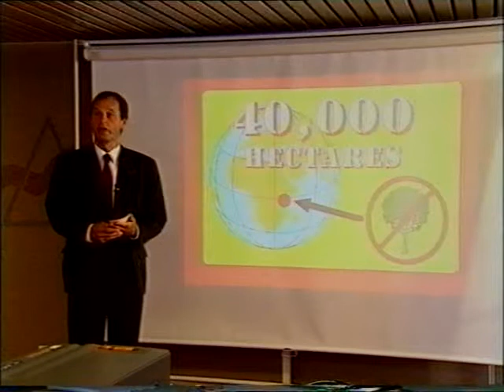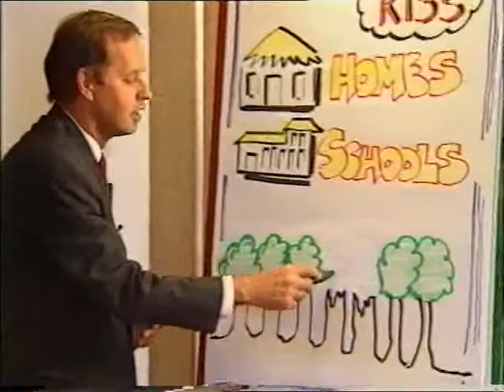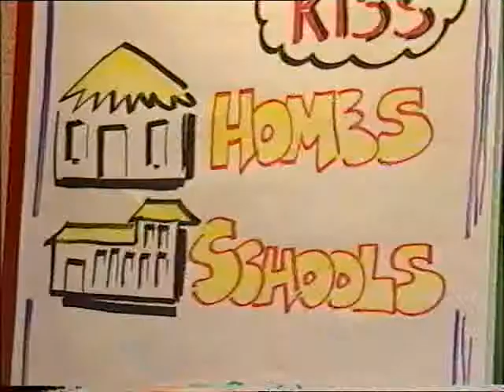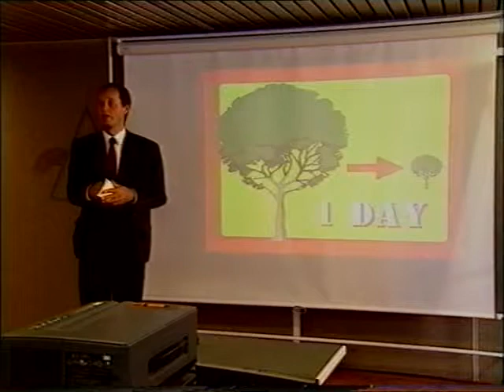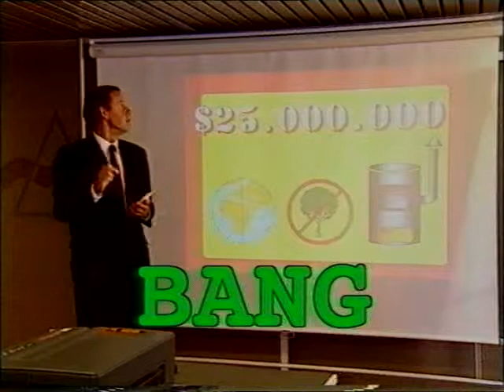Barry's Good One